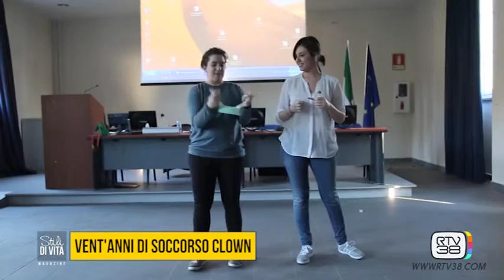VENTI ANNI DI SOCCORSO CLOWN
I 20 anni di attività di Soccorso Clown negli ospedali della Toscana attraverso il racconto della fondatrice Caterina Turi e di Giacomo Gosti, in arte Dottor Fresco.